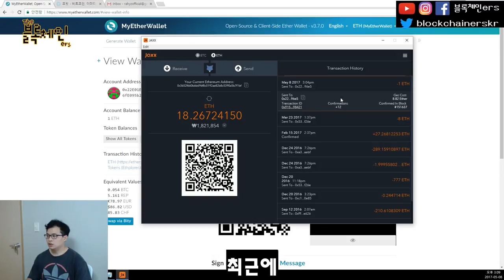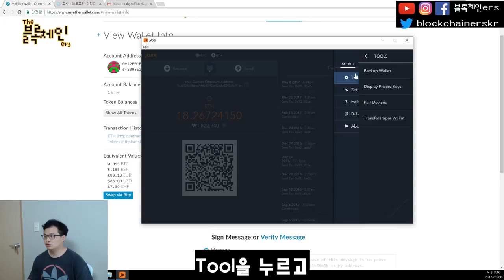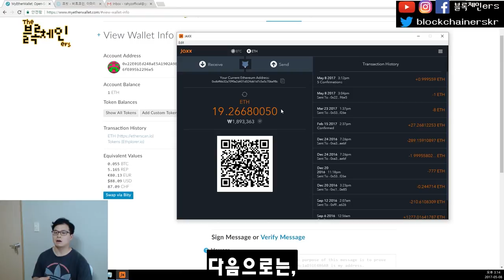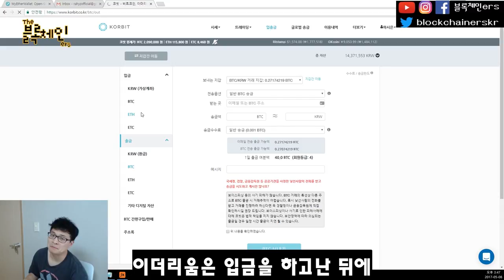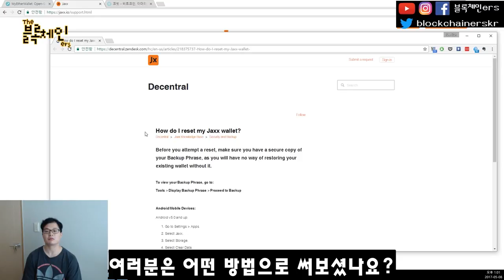종이지갑에서 웹지갑 Jaxx 그리고 거래소 Korbit 지갑으로 비트코인, 이더리움 보내기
국내 Cryptocurrency 거래소
♫ bennyben - Cado
블록체인ers SNS:

팟빵: